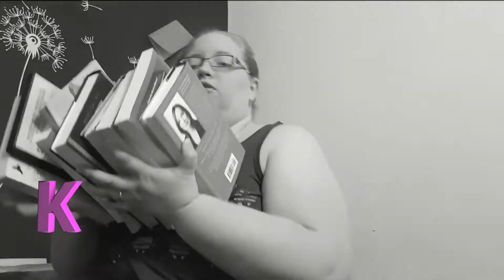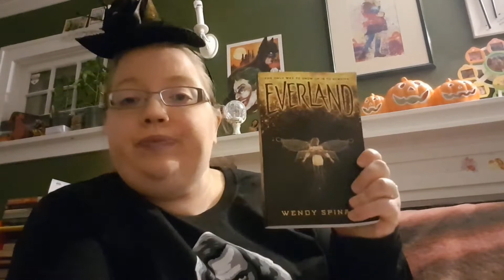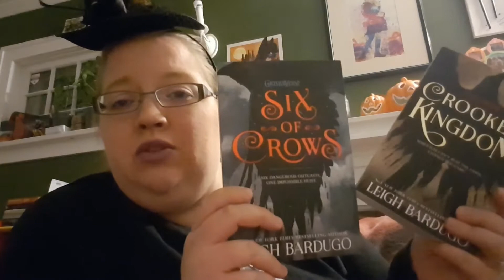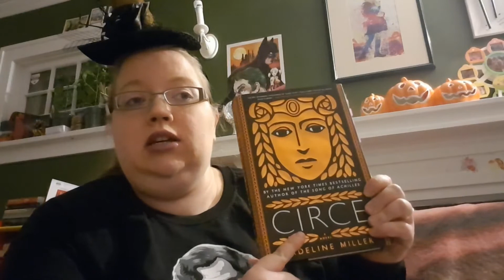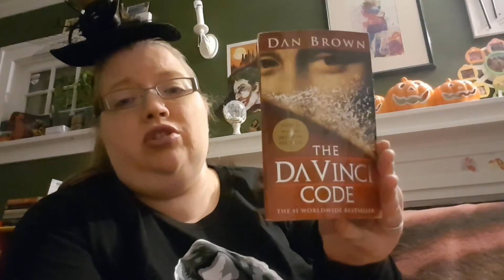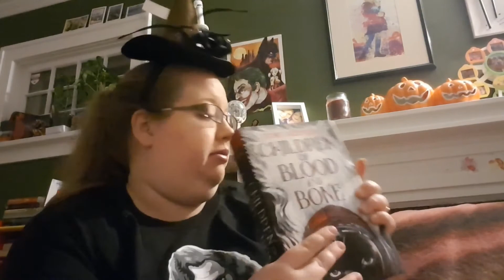Plan With Me Book TAG!! | TAG Tuesday!!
Hey Everyone!!

Read Me!!

I was TAGGED by Shelbi from What’s My Page Again? Who is also the original creator of this TAG! Check out her answers!

Friend me on GoodReads: KylieAgarand